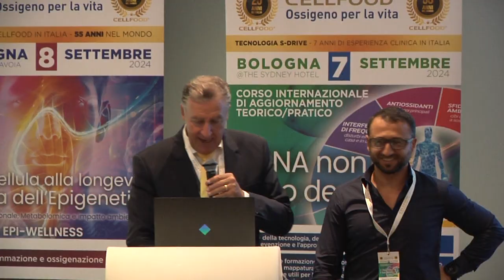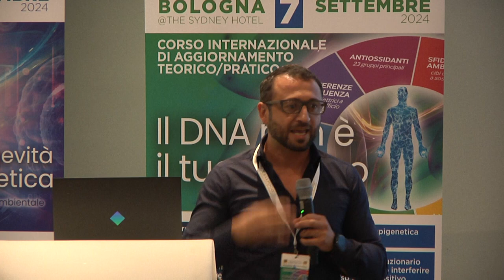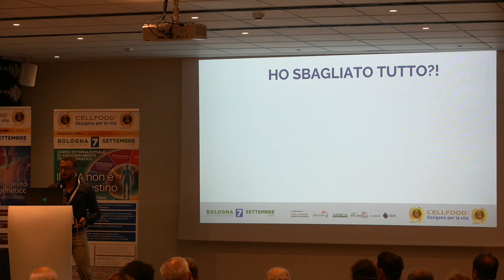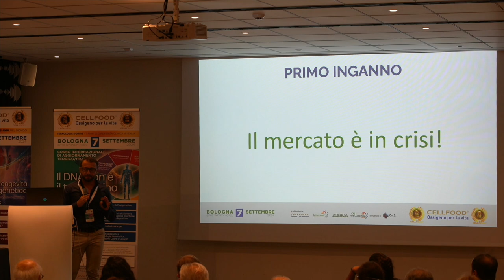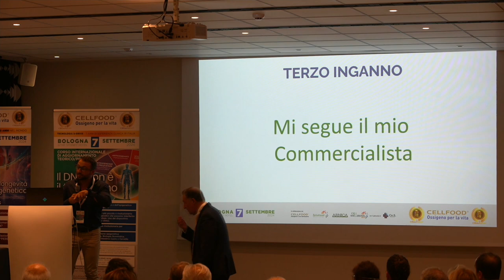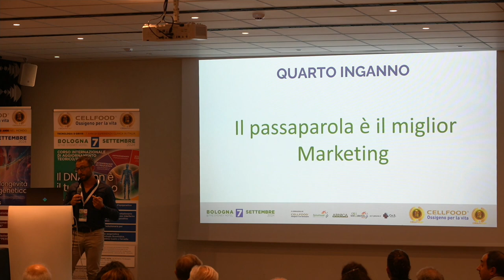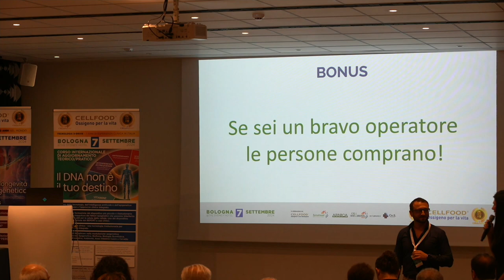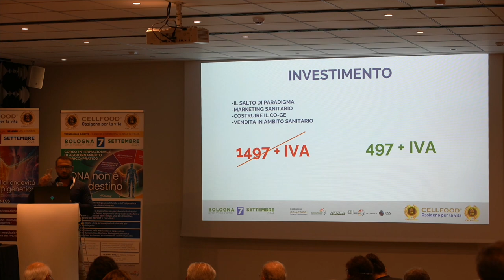Federico Ghironi : le basi d'impresa per SDRIVE" Comunicazione di marketing per lo studio medico